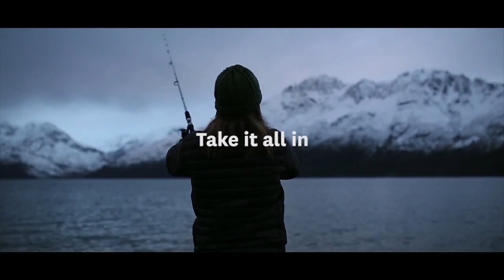Miles Rowland Cinematography Reel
The latest from Cinematographer Miles Rowland